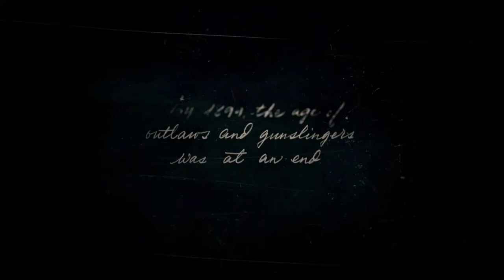Red Dead Redemption 2 but i'm evil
Welcome to Red Dead Redemption 2 in this video we are in a snowstorm where we kill everyone in our path because i'm evil Hope you enjoy this video please give a like a subscribe and ring the bell for more videos